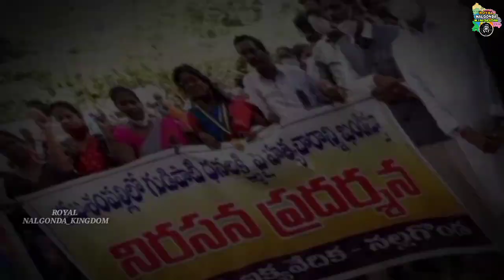నల్గొండజిల్లా ముషంపల్లి గ్రామంలో మహిళపై(54)అత్యాచారం చేసీ అత్యంత దారుణంగా హత్య/54 years women raped!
రాష్ట్రంలో ఆడవాళ్లపై అఘాయిత్యాలు పెరిగిపోతున్నాయి.గంజాయి మత్తులో సైదాబాద్ చిన్నారిపై హత్యాచారం ఘటన మరువక ముందే. నల్గొండ జిల్లాలో మద్యం మత్తులో మరో దారుణం జరిగింది. ఇద్దరు వ్యక్తులు రోడ్డుపై వెళ్తున్న మహిళను ఇంట్లో కి లాకెళ్లి అత్యాచారం చేశారు. తర్వాత ఆమె తలను నేలకు, గోడకేసి కొట్టి దారుణంగా చంపేశారు. ఆధారాలు దొరక్కుండా రక్తపు మరకలు కడిగేశారు. డెడ్ బాడీని బయట రేకుల షెడ్ కింద పడేశారు. నల్లొండ జిల్లా ముషంపల్లిలో ఈ ఘటన జరిగింది.

ముషంపల్లికి చెందిన దంపతులకు ఇద్దరు కూతుళ్లు. ఇంటికి కొద్ది దూరంలో వీళ్లు కిరాణాషాపు నడిపిస్తున్నారు. షాప్ కు వెళ్తున్న టైంలో అదే గ్రామానికి చెందిన బక్క తొట్ల లింగయ్య, ఏర్పుజర్ల పుల్లయ్య మహిళను ఇంట్లోకి లాక్కెళ్లారు. అత్యాచారం చేసి చంపేశారు. శవాన్ని రోడ్డుపై పడేసిన నిందితులే వెళ్లి మహిళ అక్కడ పడిపోయి ఉందని డ్రామా ఆడారు. స్పాట్ కు వచ్చిన పోలీసులు అనుమానంతో నిందితుల ఇళ్లను సోదా చేశారు. ఇంట్లో రక్తపు మరకలు గుర్తించి మద్యం మత్తులో అఘాయిత్యం చేసినట్లు గుర్తించారు. పోస్టుమార్టం తర్వాత మహిళ డెడ్ బాడీని బంధువులకు అప్పగించారు. నిందితులను చితకబాది పోలీసులకు అప్పజెప్పారు గ్రామస్థులు.

నిందితులు లింగయ్య, పుల్లయ్యల ఇద్దరిది నేర చరిత్రే. పుల్లయ్య మొదటి భార్య విడాకులు ఇవ్వడంతో రెండో పెళ్లి చేసుకున్నాడు. రెండో భార్యను, ఏడాది వయసున్న పాపను చంపేశాడు. మరోవైపు ఇతర మహిళలతో లింగయ్య అసభ్యంగా ప్రవర్తించడంతో. అతని భార్య పుట్టింటికి వెళ్లిపోయింది. వారం కిందటే గ్రామంలో ఓ మహిళతో అసభ్యంగా ప్రవర్తించాడు లింగయ్య.
ముషంపల్లిలో మహిళపై అత్యాచారం, హత్య ఘటనపై మహిళా సంఘాలు, ఆర్య వైశ్య సంఘం భగ్గుమన్నాయి. నిందితులను కఠినంగా శిక్షించాలంటూ నల్గొండలో భారీ ర్యాలీ తీశాయి. క్లాక్ టవర్ దగ్గర భారీ మానవ హారం నిర్వహించాయి. తిప్పర్తిలో నిరసనలు చేపట్టారు. ఇలాంటి ఘటనలకు ప్రభుత్వమే కారణమన్నారు మహిళా సంఘాల నేతలు. గ్రామాల్లో బెల్ట్ షాపులను కంట్రోల్ చేయాల్సిన ఎక్సైజ్ అధికారులు లంచాల మత్తులో మునిగి తేలుతున్నార ? wewantjustice @ktrtrs @bhupalreddytrs Kalvakuntla Taraka Rama Rao - KTR Komatireddy Venkat Reddy Kancharla Bhupal Reddy @komatireddy__venkatreddy